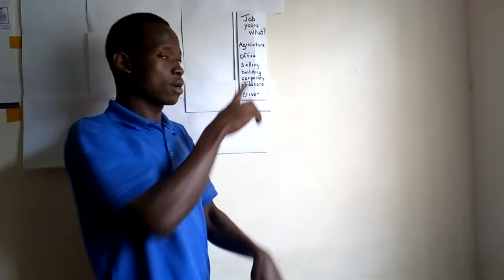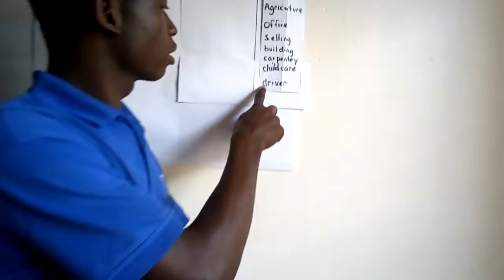10.5 Job, yours, what?